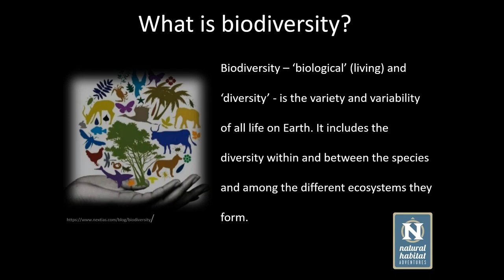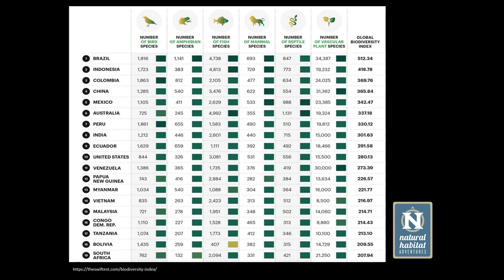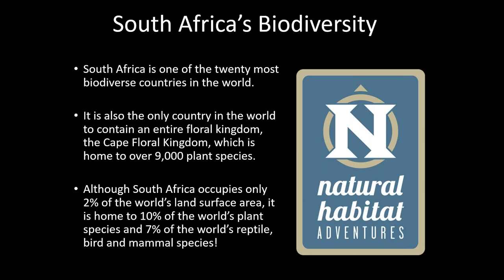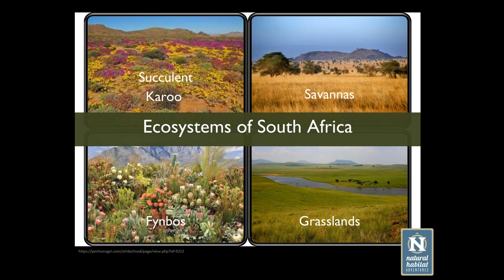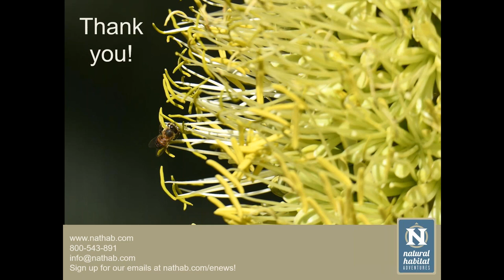Daily Dose of Nature | A Celebration of South Africa's Biodiversity Part 1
From the Fynbos shrubland to the grassy savanna, from the Succulent Karoo to the Indian Ocean coast, South Africa encompasses a dazzling and diverse array of ecosystems, each home to unique plant and animal species. Join Expedition Leader Lorraine Doyle for a celebration of South Africa’s biodiversity, including ants and elephants, snakes and seals, fungi and flowers, and everything in between. Come away with a better understanding of why it’s crucial to conserve biodiversity—and get a sneak peek at some of the fascinating species you’ll meet on Nat Hab’s Secluded South Africa adventure.